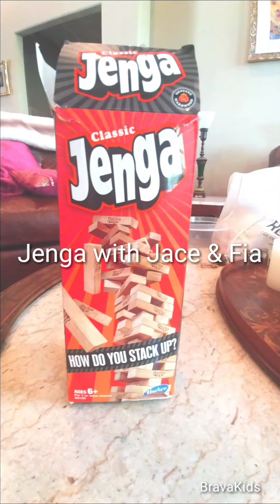Jenga with Jace & Fia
BravaKids with Jenga tower and domino arc